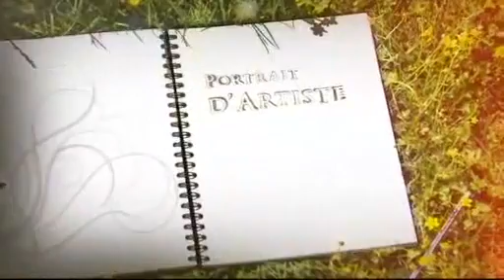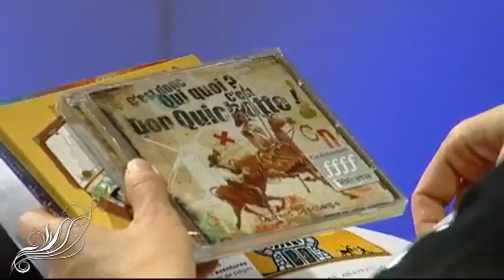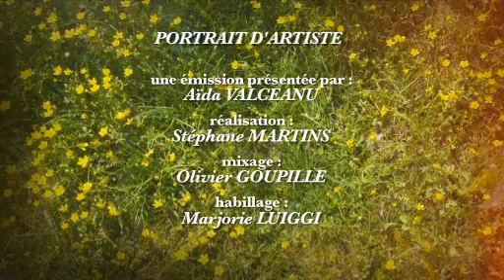Laurent Deschamps Portrait d'artiste TV Vendée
Interview de Laurent Deschamps par Aïda Valceanu, lors de son émission Portrait d'artiste sur TV Vendée.